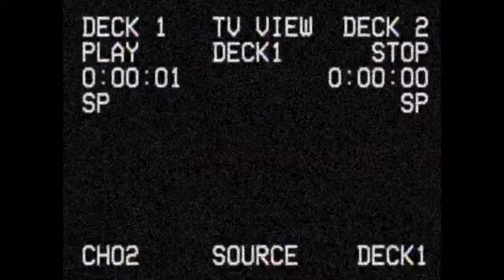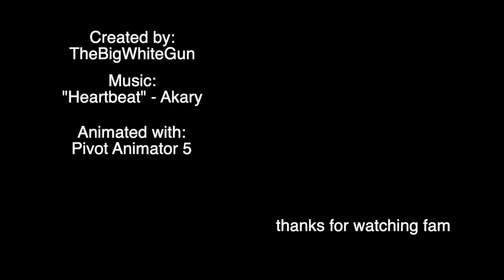THE STICK ARENA 3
more stick violence
it's been 7 years since the last one

animation and music is by me: TheBigWhiteGun / Akary